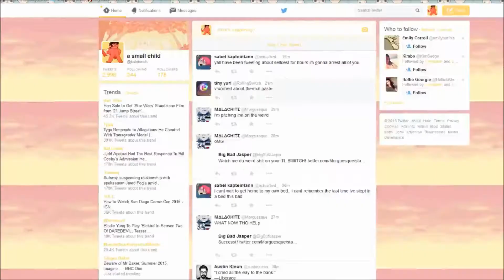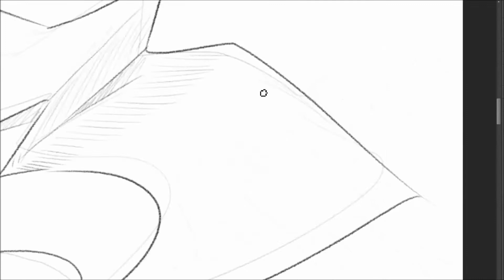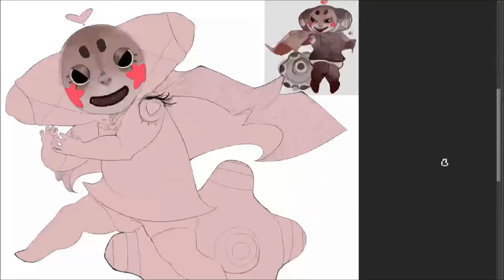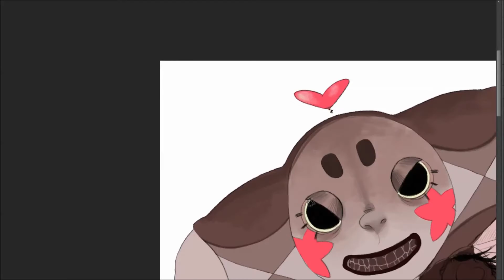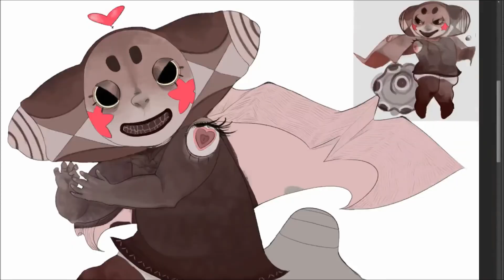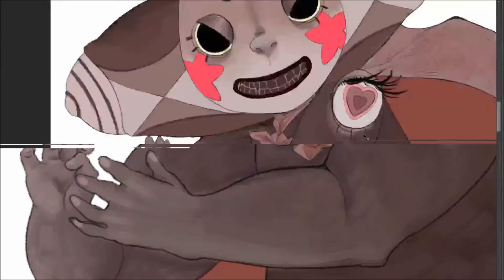Katamari: Fan Art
My friends Katamari OC as requested by her //

MUSIC IS NOT MINE. ALL COPYRIGHTS GO TO KATAMARI OST.